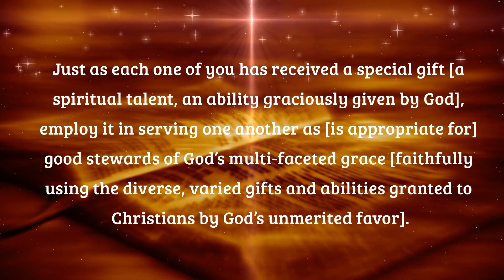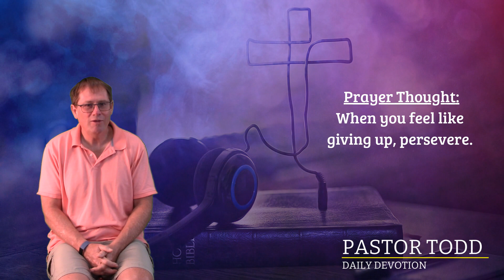September 12, 2021 | Pastor Todd's Daily Devotion